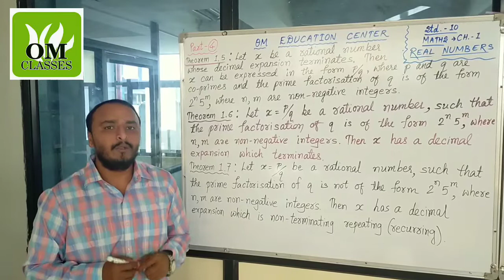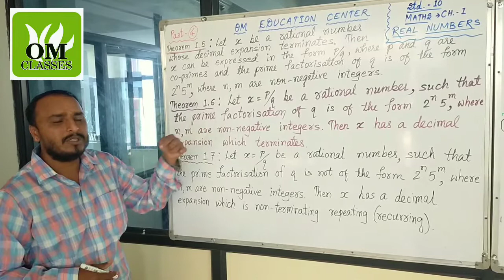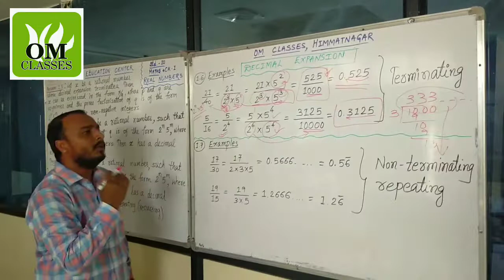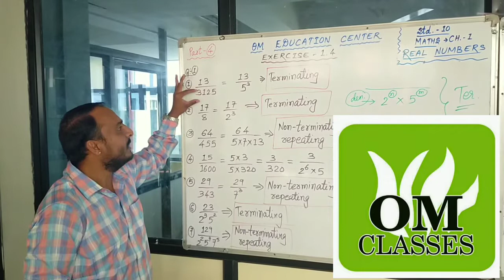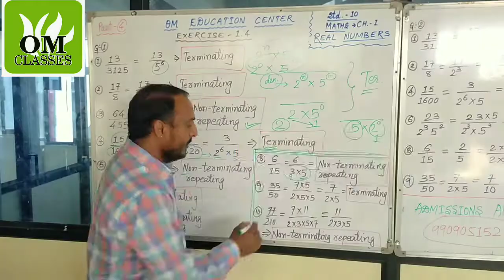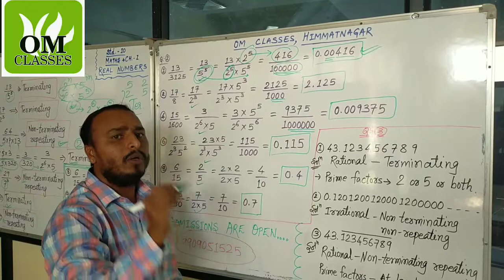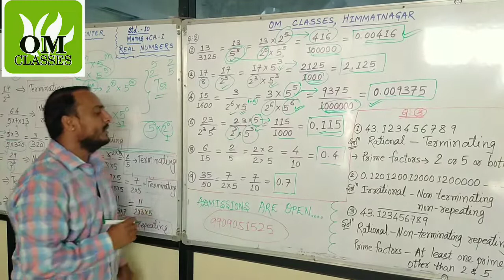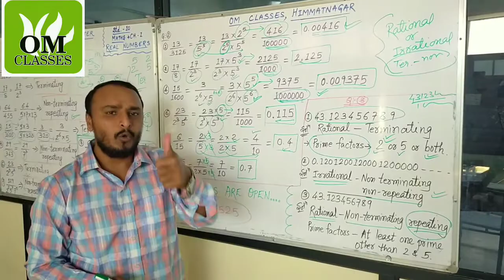Std. 10-Maths- Real numbers - Part - 4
OM CLASSES - JANAKSINH RAHEVAR